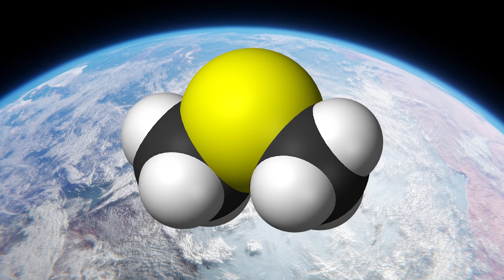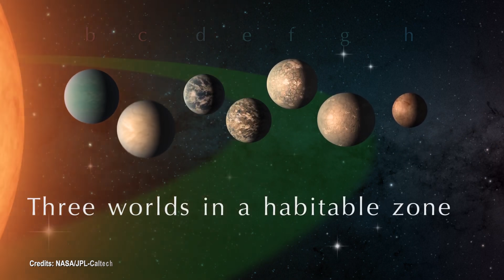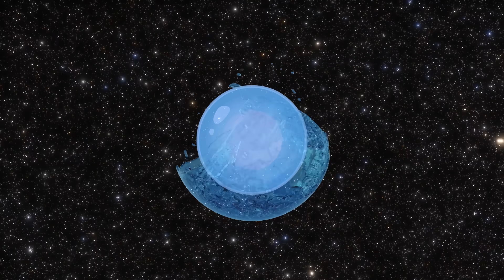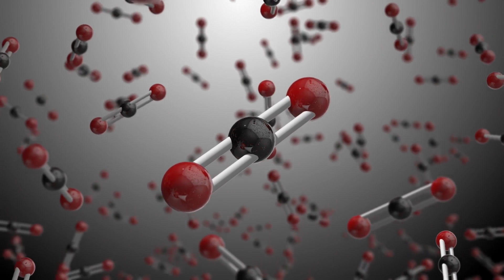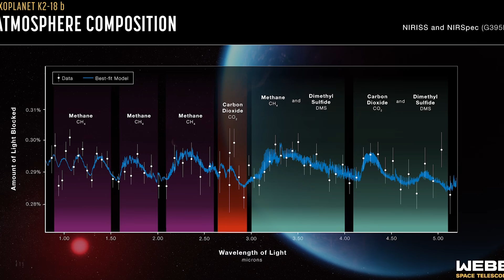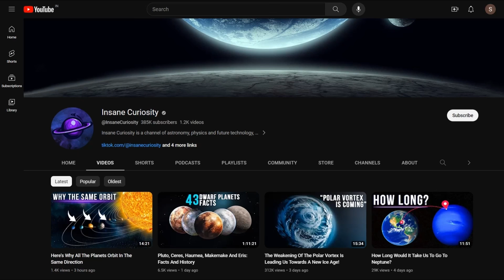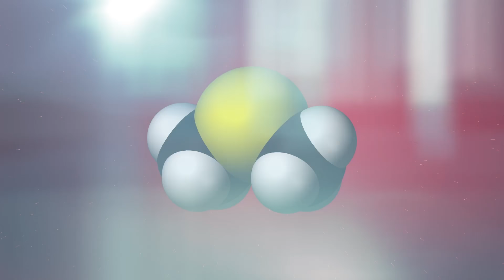Big Discovery: James Webb Found Signs Of Life On K2 -18b!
Take a look at this molecule.
Its name is Dimethyl Sulfide, but its friends call it DMS.
You put it on your eyes: it burns. Do you spread it on your skin? It hurts. If you find a bottle of it: don’t swallow it. Moreover, it stinks, and it has a very unpleasant odor, why would you even get close to it?
Now, it appears that our beloved James Webb Space Telescope has discovered DMS on the exoplanet K2 18b. This is an incredibly thrilling discovery, as the presence of this molecule in a planet's atmosphere could provide compelling evidence for the existence of life as we understand it. Skeptical? Join me in this video and allow me to change your mind. We may be on the cusp of the most groundbreaking discovery ever made. Don't pass up this opportunity!
K2-18b
K2-18b is an exoplanet located approximately 124 light-years away from Earth in the constellation Leo. It was discovered by the Kepler space telescope and confirmed as an exoplanet in 2015

K2-18b: a Hycean Planet
Take note: 2019 was K2-18b’s year. That year, astronomers had the Hubble space telescope’s mirror pointing at it, and they discovered something incredible.
Further research was conducted using the Hubble Space Telescope, enabling scientists to gather more information about the atmosphere of the planet.

Biosignatures
So, what do scientists look for when they want to assess whether a planet is hosting life or not?
First, they make sure the planet is in the habitable region of its star. In the case of K2-18b, this holds.

Breaking Discovery
Among the observations made by the Webb telescope is also the possible presence of dimethyl sulfide (DMS), a molecule which, at least on Earth, is produced only by biological activities.

Different Scenarios
So, is everything real or are we dreaming? For sure, the finding of DMS on K2-18b is not a dream.
The discovery of DMS (Dimethyl Sulfide) provides solid observational evidence rather than mere speculation. However, it is still possible that this finding could be a result of calibration errors in the measurements.

Video Chapters:
00:00 Introduction
01:08 K2 18b
04:30 K2-18b: a Hycean Planet
07:18 Biosignatures
09:23 Breaking Discovery
10:00 Different Scenarios